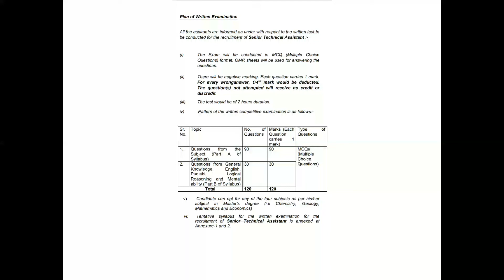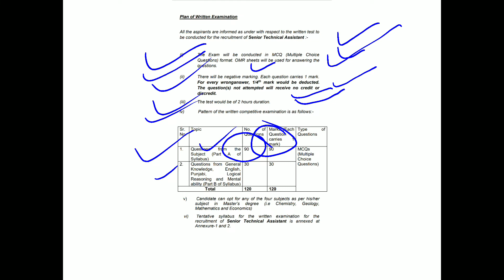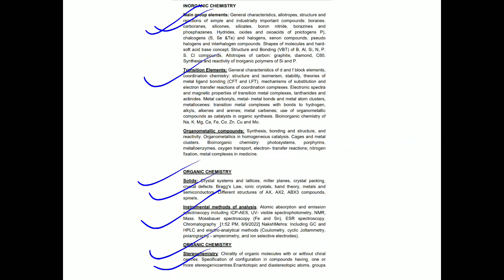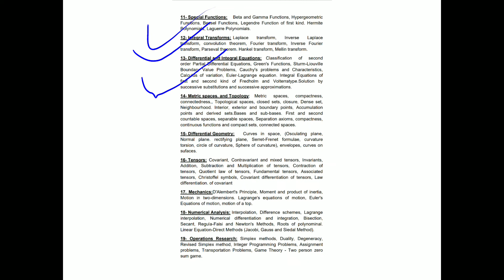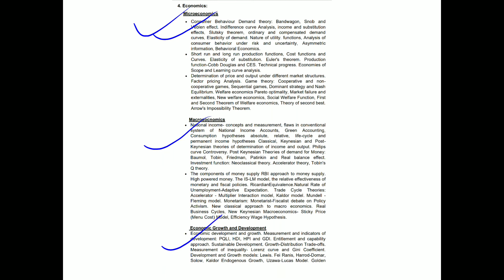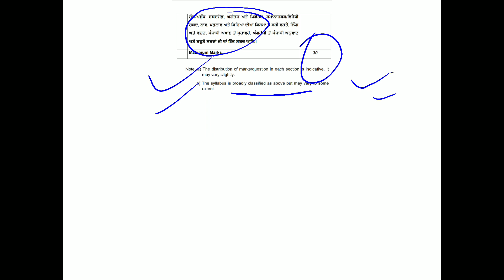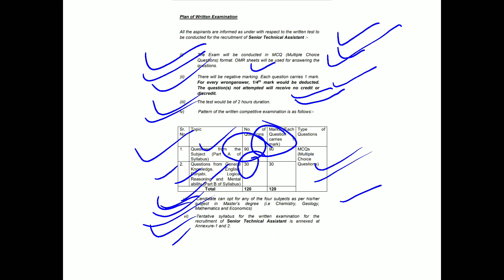PSSSB Senior Technical Assistant Syllabus And Exam Pattern 2022 Out Link In Description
This is the detailed Syllabus regarding PSSSB Senior Technical Assistant Recruitment 2022.

To see this Syllabus and  To Join our telegram channel, Click on link below -